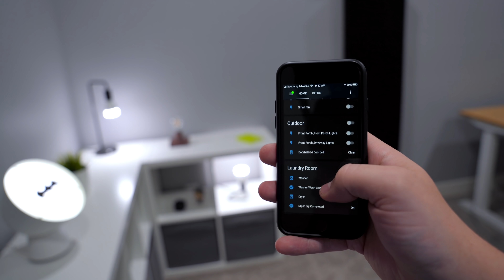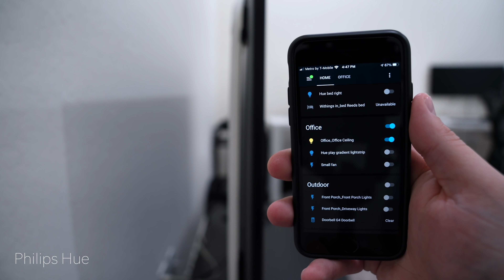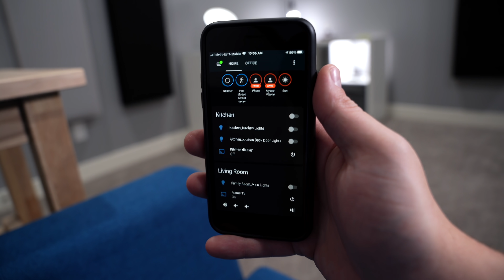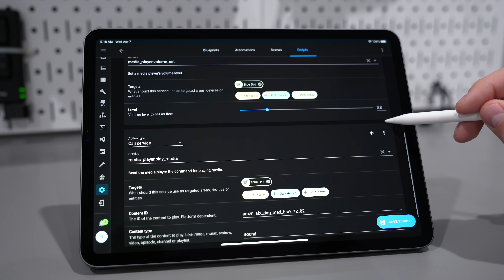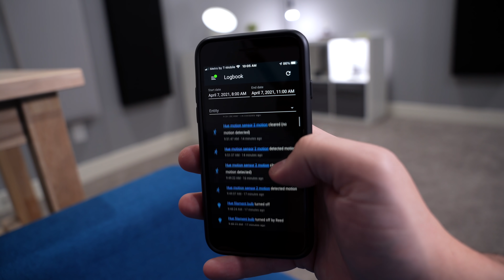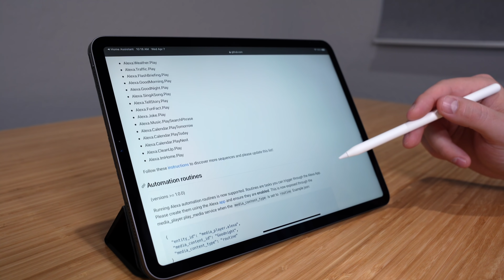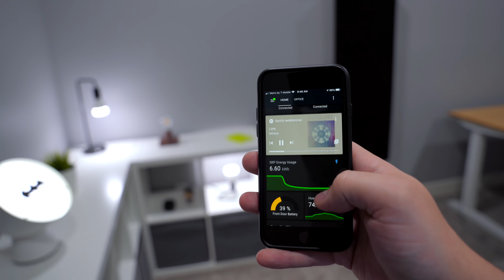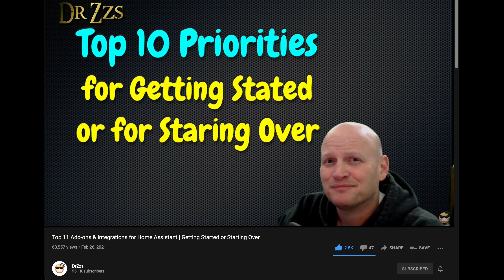SmartThings to Home Assistant: Joining the Dark Side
I just switched from SmartThings to Home Assistant for controlling my smart home. If you’ve thought about switching too, this video will help you see the highs and lows of using Home Assistant to help you decide.

Raspberry Pi
Zigbee & Z-wave stick for Home Assistant
Echo Dot 4th gen
Hard Drive for UniFi Doorbell/Cameras goes into UDM Pro
Server Rack
Withings Sleep Sensor
Floating light

0:00 Intro
0:32 Why did I switch?
1:03 Integrations
3:50 Automations
4:50 The highs and lows
5:42 Using them both together
6:22 Overall thoughts
7:20 A disturbance in the Force

See the list of everything I use in my smart home and other favorites:

MUSIC

Imperial Forces by Aaron Kenny